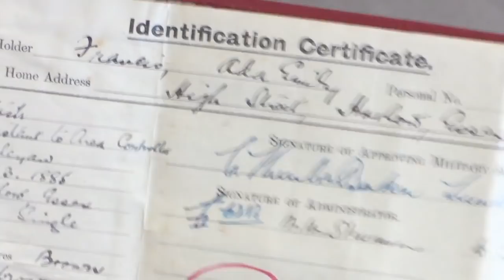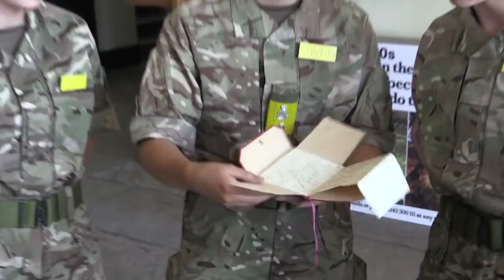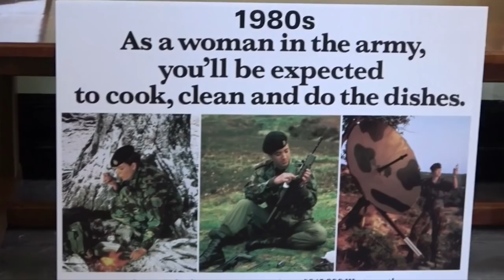WRAC Association film - full length version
WRAC Association celebrates 100 years of women serving in the British Army. Supporting Women Who Served.
Celebrating women's history, offering friendship, giving support.